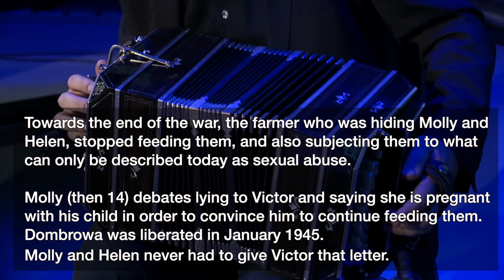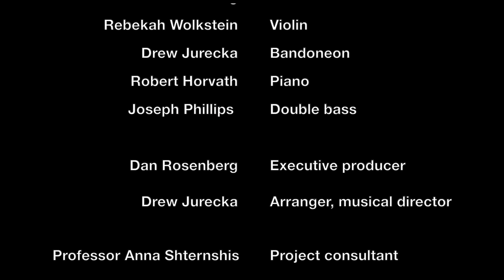Don't Let Us Starve. Live to air. Vocals by Aviva Chernick and Lenka Lichtenberg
"Don't Let Us Starve"The Payadora Tango Ensemble featuring Aviva Chernick and Lenka LichtenbergRecorded live at Zoomer Hall on Classical 96.3 FM

This is part of the project, "Silent Tears, The Last Yiddish Tango," based on poems and testimonies of women who are Holocaust survivors.This song is based on a letter written by two girls that were buried under a barn in Poland during World War II, to the farmer that was  hiding them - as described in Molly Applebaum's diary and memoir, Buried Words. Towards the end of the war, the farmer who was hiding Molly and Helen, stopped feeding them, and also subjecting them to what can only be described today as sexual abuse.  Molly (then 14) debates lying to Victor and saying she is pregnant  with his child in order to convince him to continue feeding them.

Dabrowa was liberated in January 1945. Molly and Helen never had to give Victor that letter.

Don't Let Us Starve  Words: Molly Applebaum with Dan Rosenberg Yiddish Translation by Vicky Ash-Shifriss  Music: Artur Gold

Arranged by Drew Jurecka
Performed by Payadora . Vocals by Aviva Chernick and Lenka Lichtenberg  From the album, "Silent Tears: The Last Yiddish Tango"
Available on Six Degrees Records

Rebekah Wolkstein Violin
Drew Jurecka Bandoneon
Robert Horvath Piano
Joseph Phillips Double bass
 Dan Rosenberg Executive producer
Drew Jurecka Arranger, musical director
Professor Anna Shternshis

Project consultant  Recorded live at Zoomer Hall in Toronto  We would like to thank Moses Znaimer, Toronto's Classical FM Network, Sharon Wrock, Jody Spiegel, The Azrieli Holocaust Memoirs, Canada Council for the Arts, The Ontario Arts Council and The Toronto Workmen's Circle Foundation for their generous support of this project